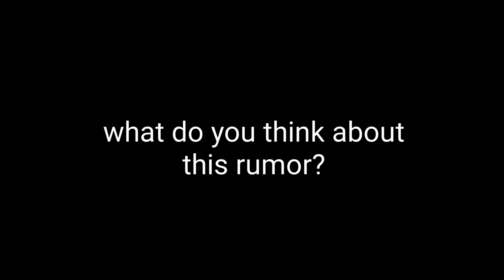Ohmyveenus reaction to Onic PH Disband rumor & possible BTK replacing them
mirko's thoughts on ohmyveenus ban
ohmyveenus
mlbb sea games
sibol
sea game ph vs id
mlbb sibol
Z4pnu
Santie
mpl ph
mpl id
mpl my
mlbb
mobile legends
ml
new hero ml
ohmyveenus
phi gonzales
phi soto